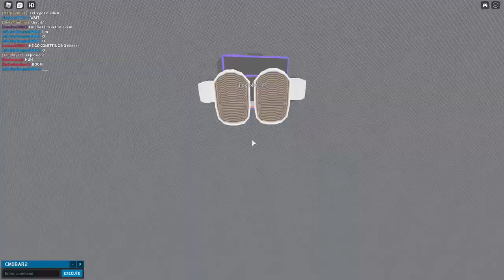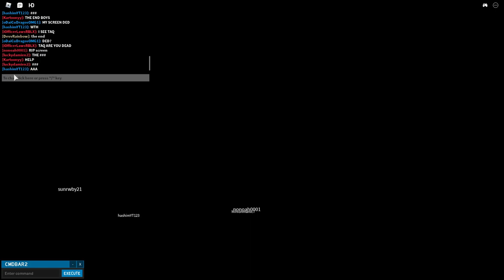Roblox [] : World | The End Live Event (EPIC)